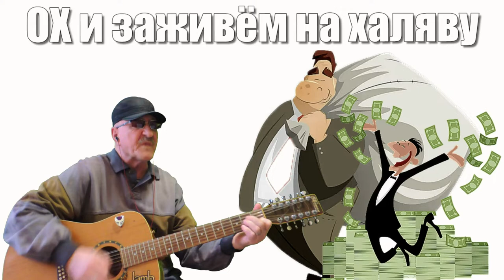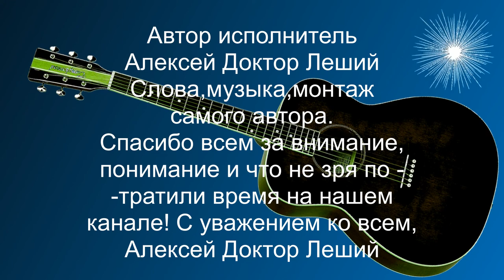УБОЙНЫЕ ЧАСТУШКИ (ПОЛНАЯ ВЕРСИЯ - ДЕБЮТ ) - Алексей Доктор Леший - бард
Сегодня мы всем предоставляем возможность послушать очередные совершенно новые частушки от самого автора! Мы надеемся на понимание и внимание ,желаем всем приятных впечатлений и просмотров!
С уважением ко всем автор исполнитель Алексей Доктор Леший!

Убойные частушки!